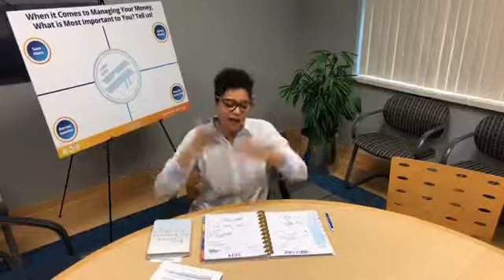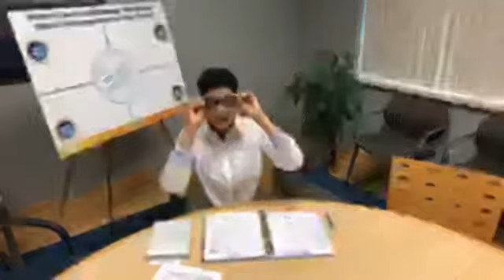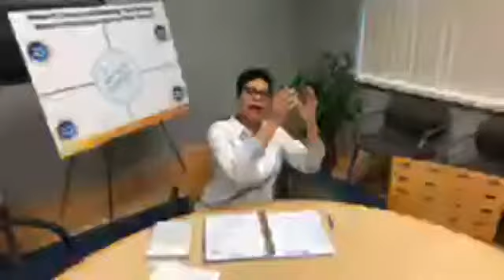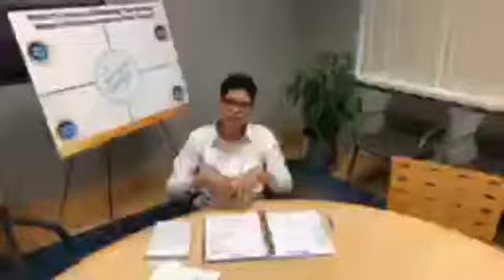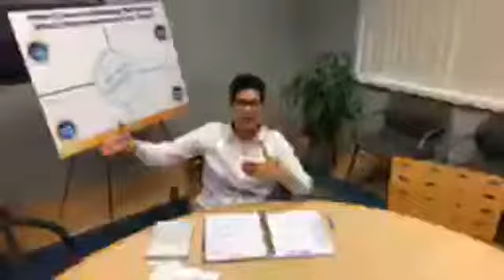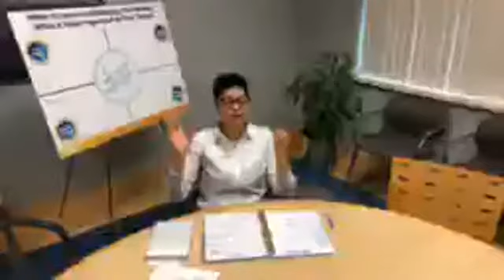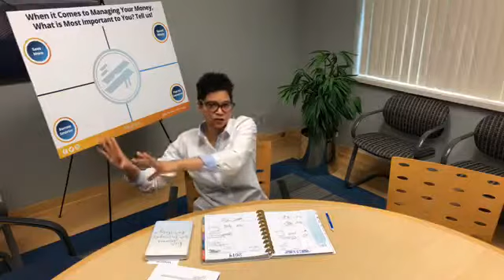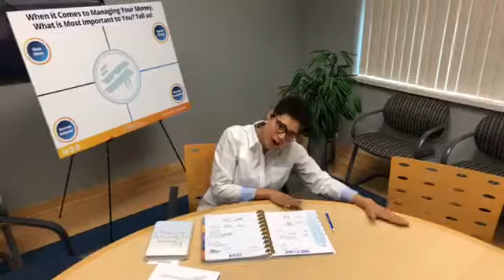FinHealthMatters Day 2019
April 25th is National FinHealthMatters Day, and we're celebrating by sharing our smart money management lifehacks and answering your top questions.

The information contained in this presentation is for education and informational purposes only, and does not constitute professional advice.  The information provided is subjective and you should always do your own research before  making decisions.  While reasonable efforts are made to include accurate and up-to-date information, the creator makes no warranties or representations of any kind concerning the accuracy, timeliness or suitability of the information provided for any purpose.  Validity of the content is not guaranteed and you are strongly urged to consult  a professional or other authority in the appropriate field before acting on any of the content.